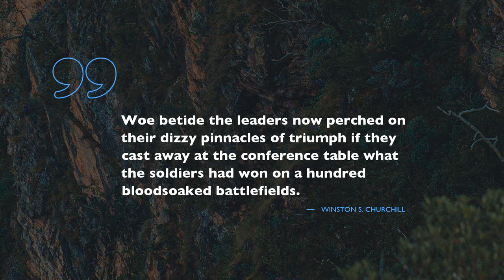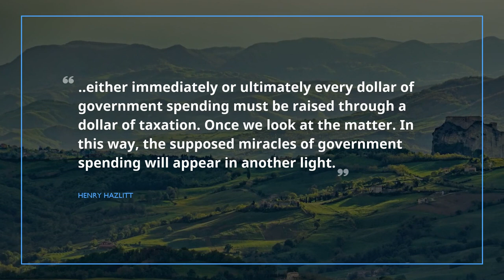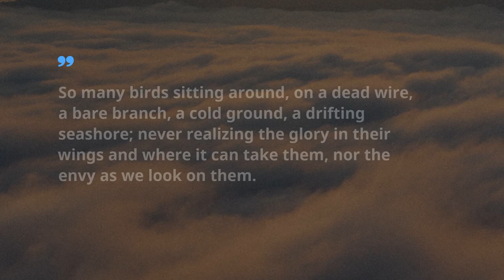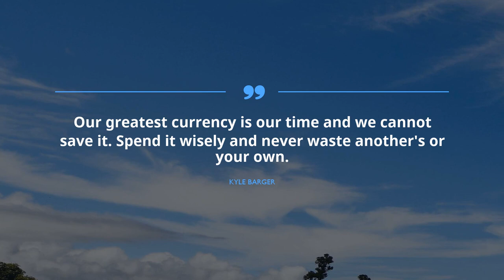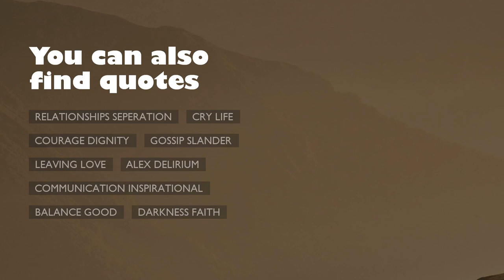20 Quotes about Waste / Famous Quotes / Short Quotes / Popular Quotes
Find out 20 premium citations about Waste chosen by experts of Famous Quotes after rigorous selection. The program includes words of wisdom from such honorable personalities as George Bernard Shaw, Winston S. Churchill, and Amit Kalantri.
You will see the total index of quotes in description under the footage.
 The endless source of wisdom gathered in Famous Quotes. Any of these brilliant citations about Waste can improve your lifestyle by shifting your understanding of Waste. Gathered by us, these wonderful expressions will raise your enthusiasm and help you glance on your everyday routine with a fresh eye.

To receive all your favorite citations about Waste from the video, just copy all or some of them from text below the video and put it as your status in Facebook, Skype, WhatsApp, Instagram, Snapchat, Tinder to enlighten your colleagues at work.

These are 20 superior quotations about Waste:
1) Youth is wasted on the young.

2) Time spent with a cat is never wasted.
 ― Colette

3) Woe betide the leaders now perched on their dizzy pinnacles of triumph if they cast away at the conference table what the soldiers had won on a hundred bloodsoaked battlefields.

4) I have so much in me, and the feeling for her absorbs it all; I have so much, and without her it all comes to nothing.

5) It is strange that people train themselves so carefully to go to waste so prematurely
 ― Robert Aickman

6) Depression, as far as I'm concerned, is just a waste of time.
 ― Helen Reddy

7) Don't waste your love on somebody, who doesn't value it.
 ― William Shakespeare

8) .either immediately or ultimately every dollar of government spending must be raised through a dollar of taxation. Once we look at the matter. In this way, the supposed miracles of government spending will appear in another light.
 ― Henry Hazlitt

9) Are not half our lives spent in reproaches for foregone actions, of the true nature and consequences of which we were wholly ignorant at the time?
 ― Herman Melville

10) Never waste any time you can spend sleeping.
 ― Frank H. Knight

11) Full many a flower is born to blush unseen and waste its sweetness on the desert air.
 ― Paul Hoffman

12) When all that you've tried, leaves nothing but holes inside.
 ― Joe Brooks

13) The meaning of our lives is to justify where our bosses spent their budget.
 ― Lisa Schaefer

14) There's not one good thought in that place. There's nothing but waste and want. I can feel his selfish cravings and an abyss of secrets I hope to never know.
 ― Steve V. Cypert

15) So many birds sitting around, on a dead wire, a bare branch, a cold ground, a drifting seashore; never realizing the glory in their wings and where it can take them, nor the envy as we look on them.
 ― Anthony Liccione

16) Don't waste your time to make new dreams. but waste it to make one of your lifetime dream, come true.
 ― Olivia Sinaga

17) Housing is a human right. There can be no fairness or justice in a society in which some live in homelessness, or in the shadow of that risk, while others cannot even imagine it.
 ― Jordan Flaherty

18) Spam is a waste of the receivers’ time, and, a waste of the sender’s optimism.
 ― Mokokoma Mokhonoana

19) Our greatest currency is our time and we cannot save it. Spend it wisely and never waste another's or your own.
 ― Kyle Barger

20) I don't waste food, water, money, time and talent.
 ― Amit Kalantri
You will find a multitude of expressions based on life experience of famous people about Waste here, just follow this evergrowing channel with gigantic database for any case. Get inspired with Famous Quotes!

These phrases of illumination contain more than simple words from famous wisemen. We offer you collection of wisdom from the brightest books.
Did you find something useful here? Do you know a more appropriate phrase about Waste? We are eager to hear your advice in the comments below.